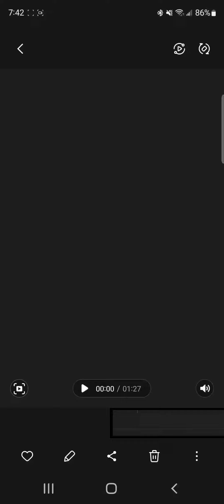Justice Shade season 2 trailer